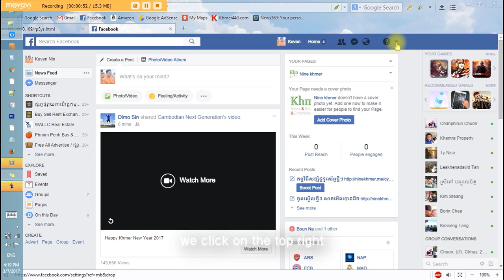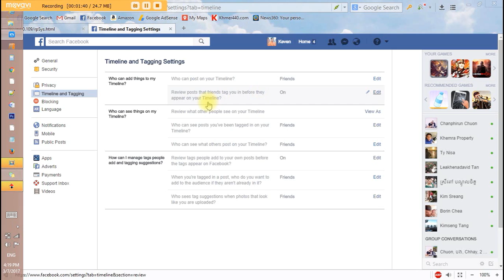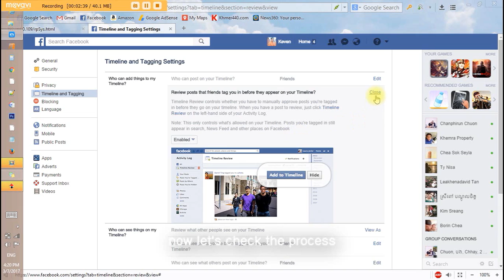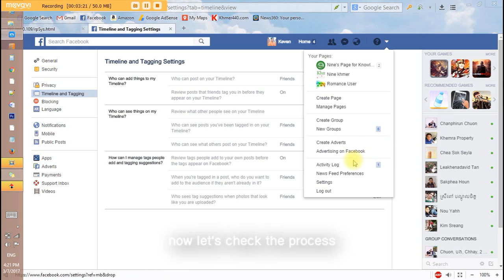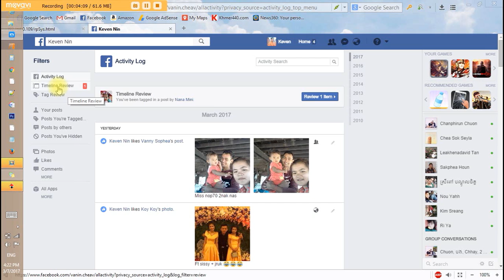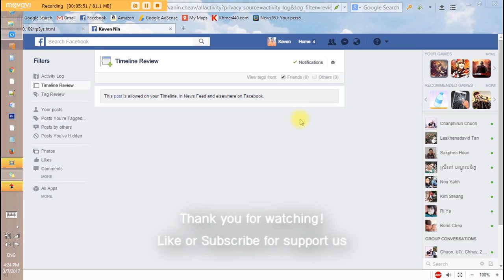How to block tag from someone in Facebook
This is the video to block tagging from someone who we don't know and some advertise we don't want to appear in our timeline.
នេះជាវីដេអូ បិទមិនអោយមានអ្នកដ៏ទៃ ដាក់ស្លាកយើងចូលក្នុងកម្មវិធី របស់គេនៅក្នុង facebook របស់យើង ដែលយើងមិនចង់អោយដាក់ស្លាក